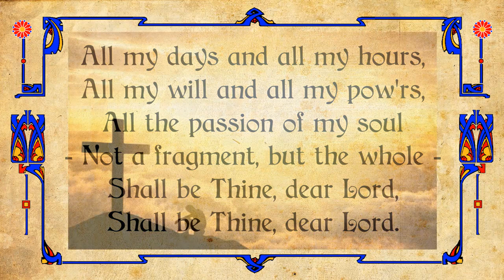All my days and all my hours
Words and Music by Edward H. Joy
Arranged by Ray Steadman-Allen
from the Selection - By Love Compelled
Played by The Salvation Army
International S taff Band
Lt.-Colonel Ray Bowes, Bandmaster